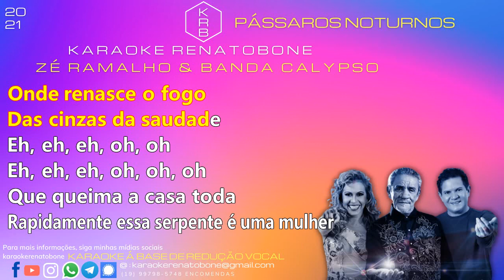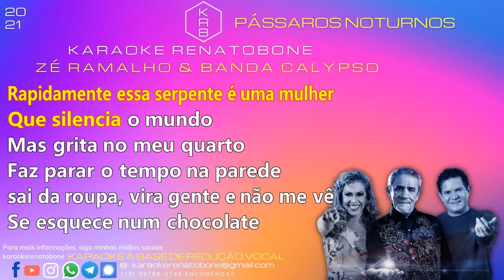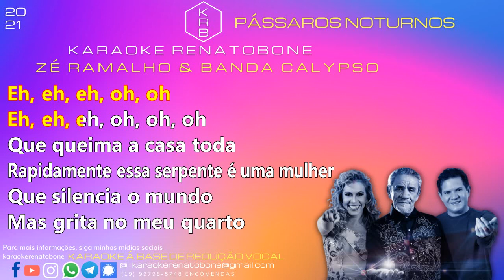PÁSSAROS NOTURNOS - ZÉ RAMALHO & BANDA CALYPSO - KARAOKE PLAYBACK INSTRUMENTAL